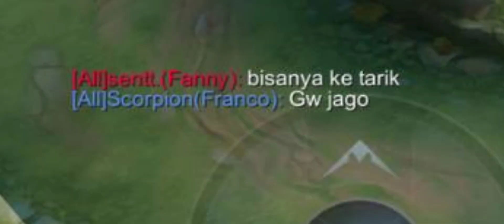MLBB | Ex Global Franco uses Legend Skin ASS Build after 3 years of not using Franco. Fanny annoyed!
After using meta heroes in rank over and over again, sometimes it's nice to just sit back relax, and hook some Fanny. 🤣

Franco Legend skin is beautiful 😍❤️

Hit the Subscribe Button and turn on the Notification Bell so you won't miss out on my future post, in case I post any more good Gaming and / or YouTube "Content Worthy" videos.

Music used, Villain by Connor Price.